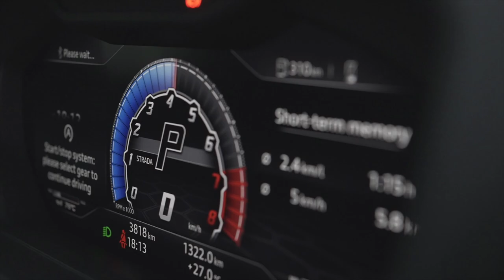Driven by Passion | Ananya Birla x Lamborghini Urus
Facing new challenges every day requires a special kind of power. Lamborghini celebrates this Women's day with Ananya Birla and all the other women trying to change this world for the better. As a strong, bold and powerful woman herself, Ananya possesses the capabilities to unlock any road in her life, just like the Urus.
Location - St.Regis, Mumbai.